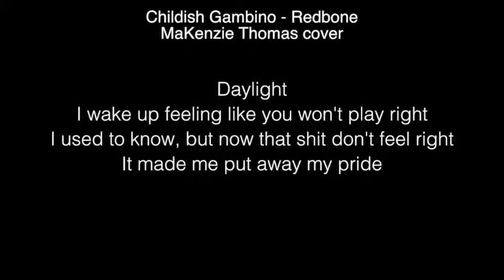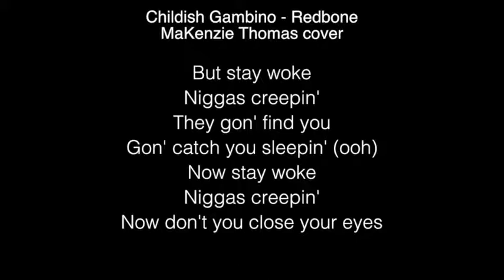MaKenzie Thomas - Redbone Lyrics (Childish Gambino) The Voice